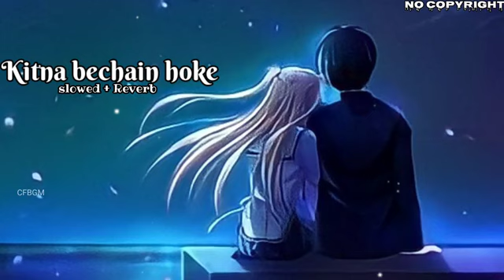Kitna bachan ho lofi song sad song 2023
Kitna bachan ho lofi song sad song